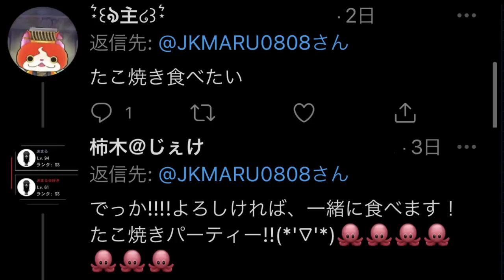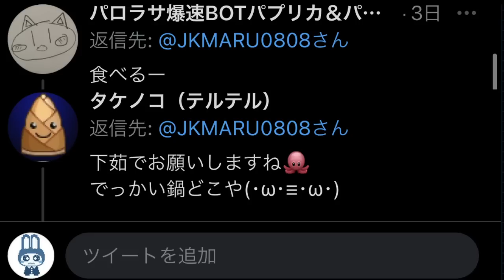【タコ型宇宙人鬼を捕獲して調理してみたww!!!!】タコ鬼たこ焼き６個入り《600青銭》タコ型宇宙人鬼を捕獲＆調理する《たこ焼き大作戦》開始!!【青鬼オンライン】捕獲&調理【青鬼ONLINE】JKまる